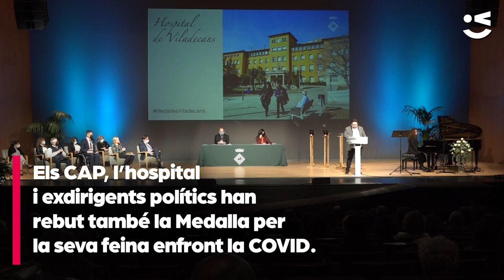L'esport i la sanitat, protagonistes de les Medalles d'Honor